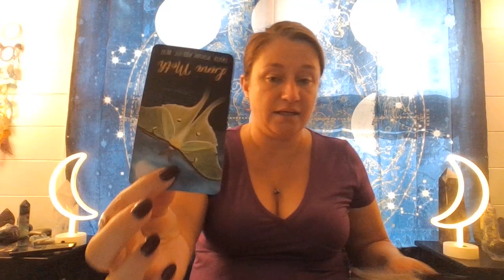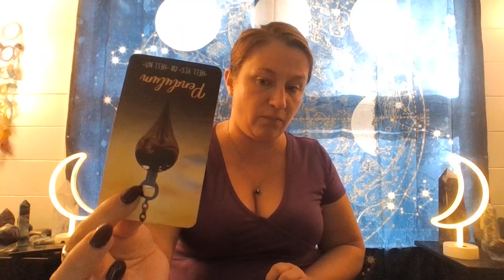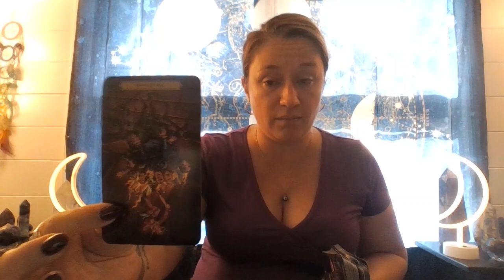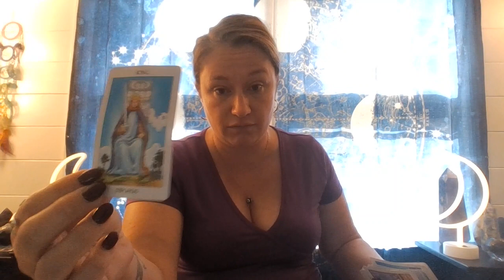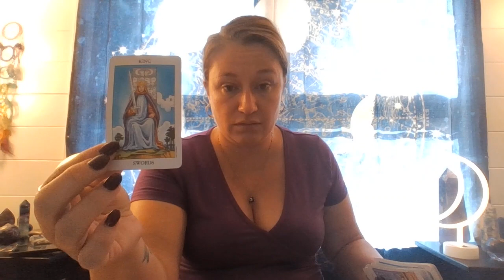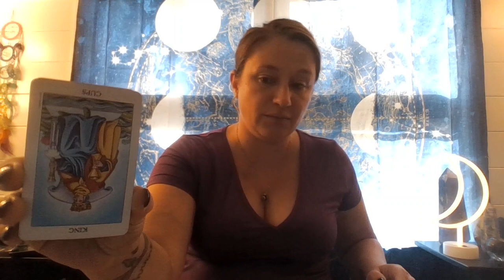Collective Love 💕 The Divine😇 Knows You/Them AREN'T🚫 Ready for a Spiritual Connection!